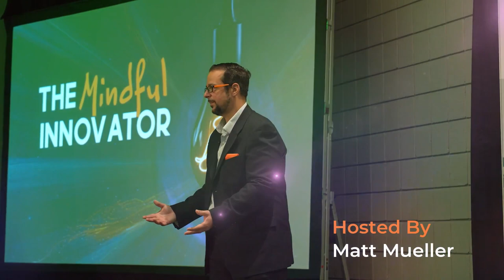The Secret to Finding Your Checkmate in Your Life's Purpose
Unlock the strategic game of life with our latest episode, where host Matt Mueller delves into an insightful conversation with leadership expert Greg Davis. In this compelling dialogue, Davis shares the keys to success using his revolutionary CHECKMATE strategy, offering a powerful solution for leaders feeling overwhelmed and burned out.

Discover how Greg Davis draws parallels between leadership and chess, guiding listeners through each letter of the CHECKMATE acronym. From Cultivating a Visionary Outlook to Mastering the Art of Work-Life Balance, Davis provides tangible insights and actionable steps for leaders eager to reinvigorate their journey.

Thanks for checking out this episode of innovate ON purpose.